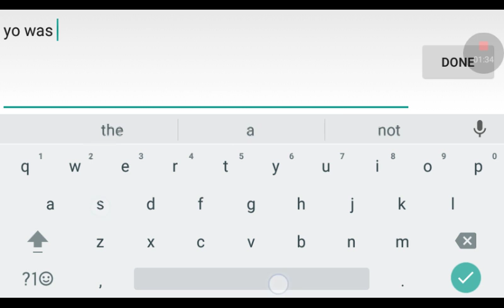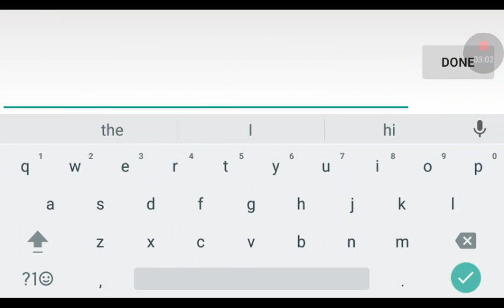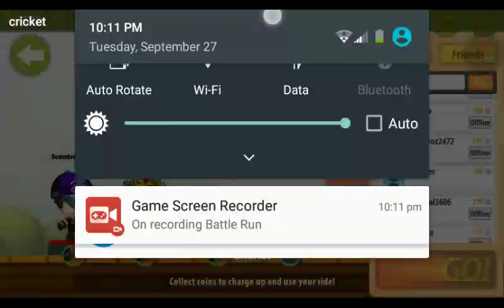I killed Demmbro